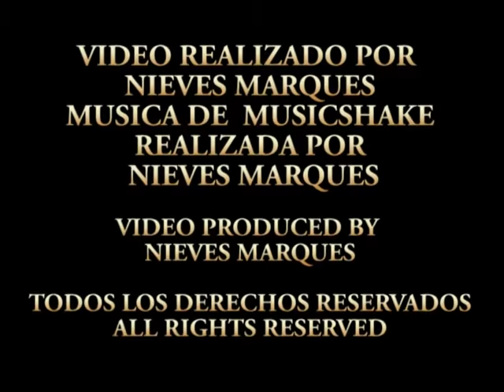HAIR SEW IN EXTENSIONS CARE. CUIDADOS A REALIZAR DE LAS EXTENSIONES COSIDAS. NIEVES MARQUES 2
La Estilista Nieves Marqués nos habla de los cuidados de las extensiones cosidas. Realmente es una guía muy buena para lucir unas extensiones cosidas en perfecto estado.

The Stylist Nieves Marqués talk about sew in hair extensions care. It is a very good guide.